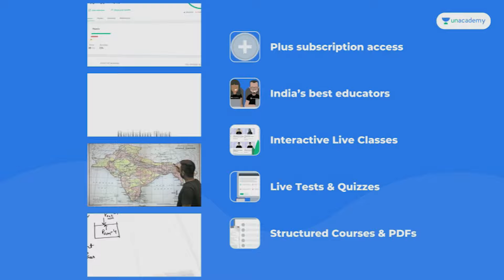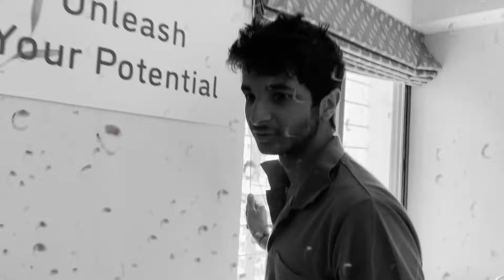My Sister made me do RRR dance!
A home vlog, where I try dancing with Vedika (famous RRR dance step)
and also playing in an online chess tournament.